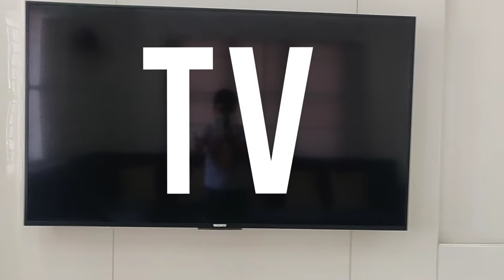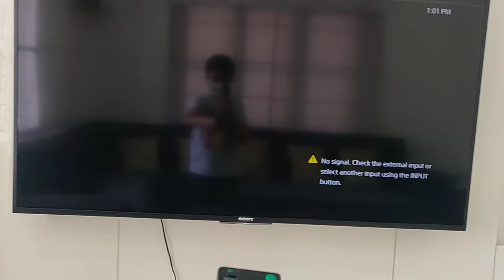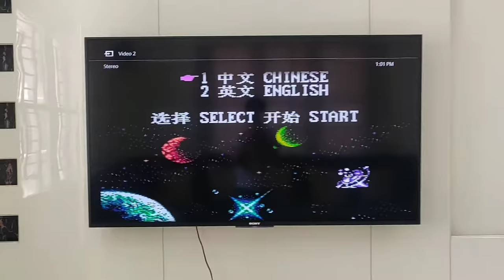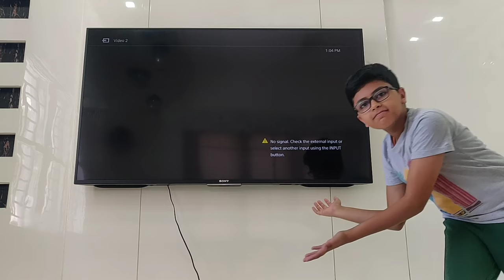Playing A Gameboy on a TV!? 🤯 | Sup Gameboy